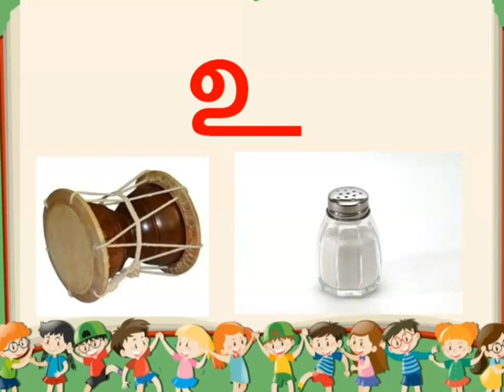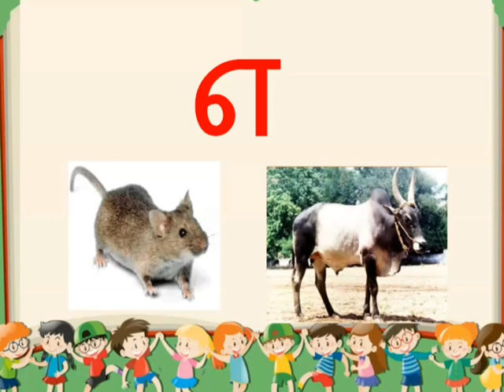தமிழ் எழுத்துக்கள் # Learning Tamil for kids # Niki Academy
தமிழ் எழுத்துக்கள்